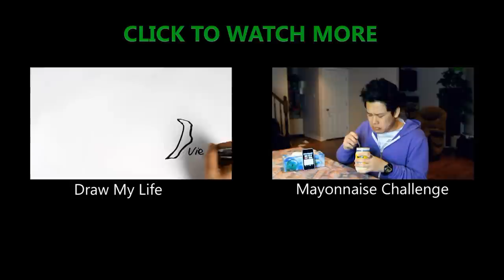50 Shades of Grey Challenge | Try Not to Laugh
I saw this request a few videos back so I decided to do it but with a little twist! I hope you guys enjoyed the video